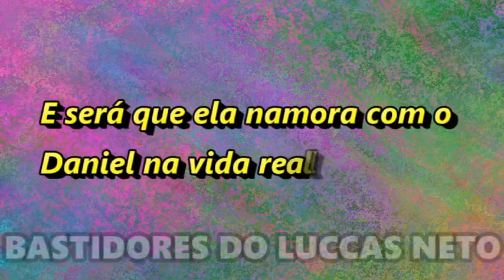AVENTUREIRA LARANJA VAI SAIR DA LUCCAS TOON?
A Aventureira Laranja vai sair da Luccas Toon? 😱😭 Veja a resposta no vídeo! 🧡👩🏻‍🦰

Não esqueça de deixar um comentário e um like no vídeo! 👍🏻